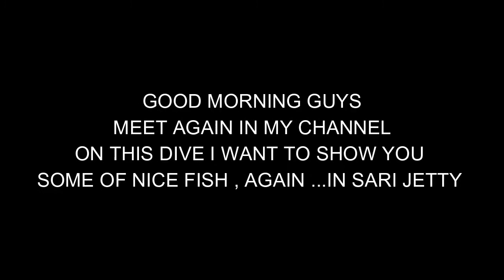Balidiving# morning Jetty dive....again & again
morning dive at the jetty ...again, never bored with this point mostly every dive find differnt critter/fish